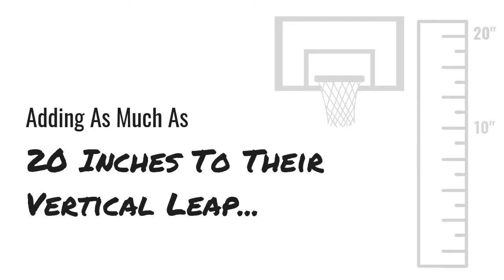PROVEN JUMP TRAINING BASED ON SCIENCE. NOT HYPE.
PROVEN JUMP TRAINING BASED ON SCIENCE.
NOT HYPE.
The Jump Manual is the culmination of 15+ years of scientific research into the most effective exercises, training sequences and techniques. Thousands of average athletes have used it to consistently increase their vertical leap. Now it's your turn.